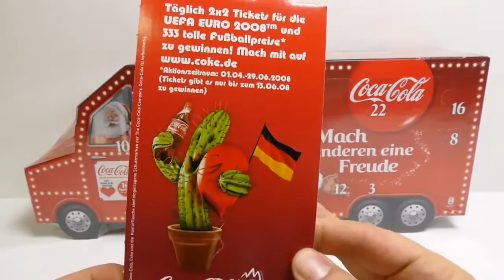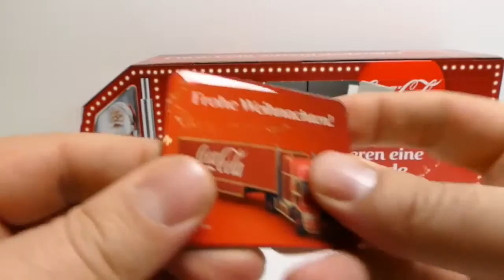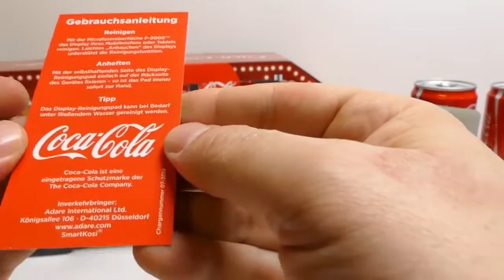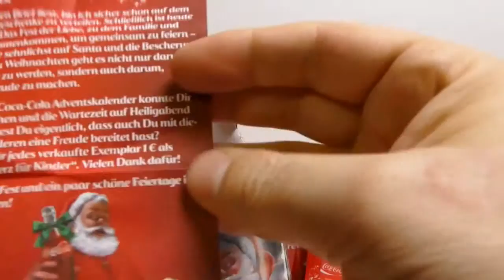Big Coca Cola Truck Advent Calendar Unboxing